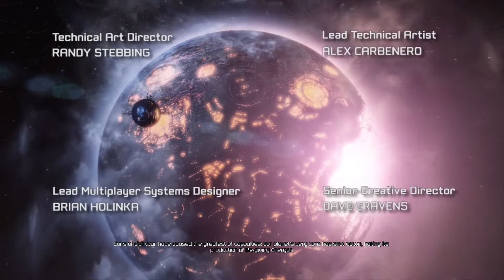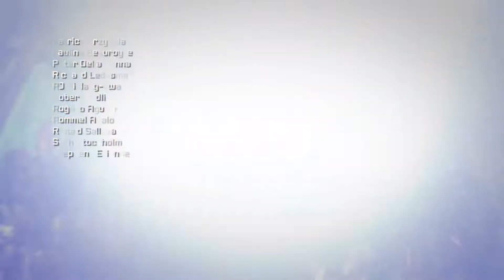Transformers: Fall of Cybertron, with Jim - Part 1: Bumblebee'd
What's this?! A brand new collab playthrough featuring a game from a franchise that makes all the nerds wet? Sorry Jim, that line just came to me now and I couldn't help myself-